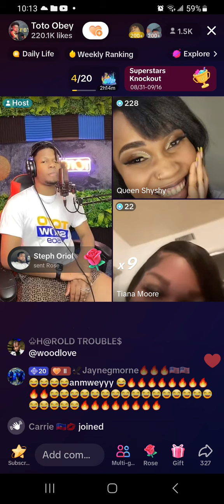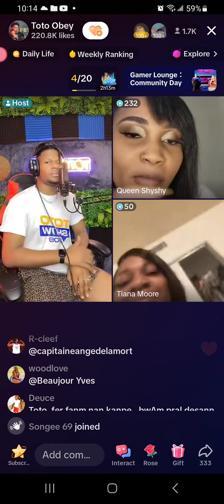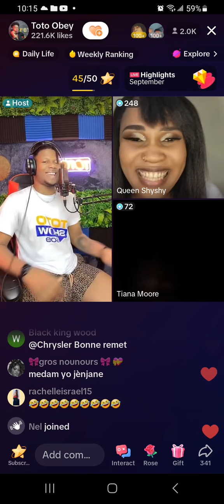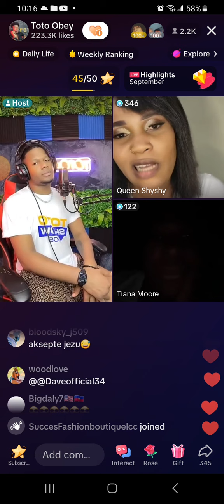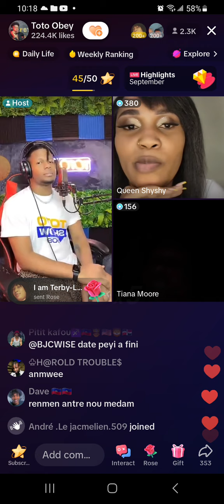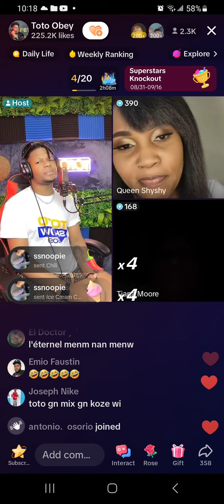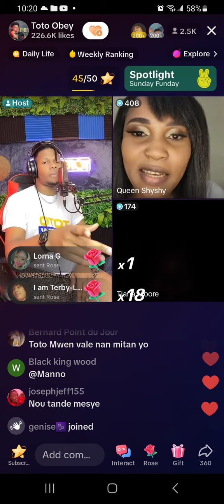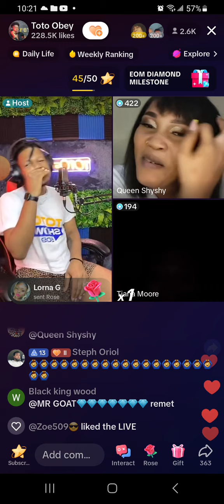😋 2 fanm tou renmen nan yon live , anpil detay pawol yo tou real San rabè😋😋😋